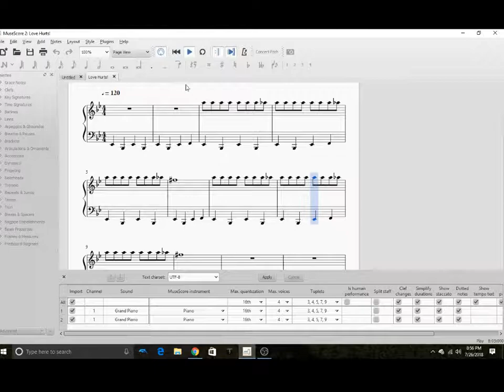"Love Hurts!"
Transcribed using Anthemscore's spectrogram.